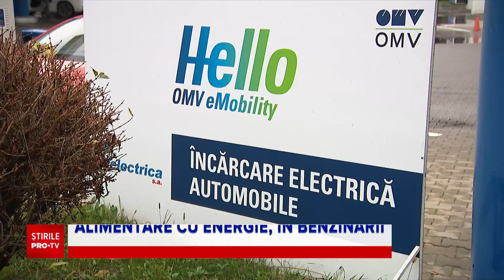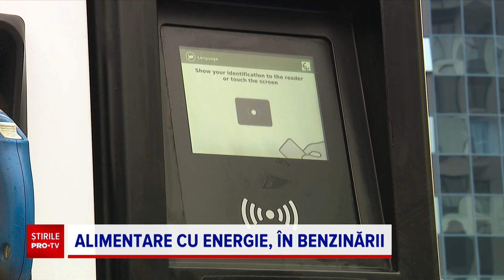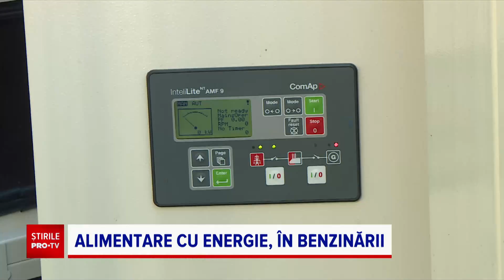Benzinăriile din România vor instala sute de stații de încărcare pentru mașinile electrice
Benzinăriile din România anunță că de anul viitor vor instala sute de stații de încărcare pentru mașinile electrice. Doar Petrom vrea să instaleze 500 de astfel de puncte în toată țara. Lanțurile Rompetrol și Mol au și ele planuri ambițioase.